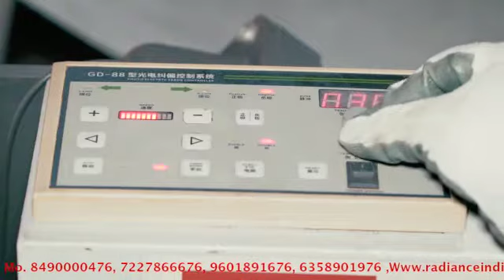NON WOVEN BAG MAKING MACHINE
Nonwoven is eco friendly material which use for making diffrent type of bags like d/w cut bags, shopping bags,mask . Fully automatic machine with w cut punching machine.